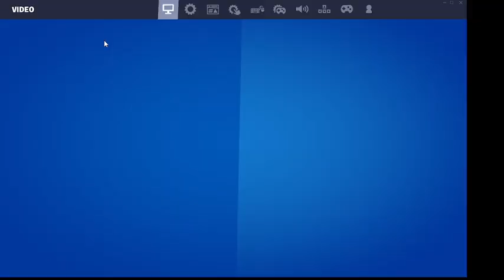Fortnite zero build gameplay...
Like the video if you, well, liked it.